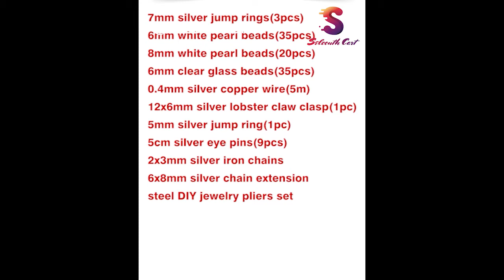Amazing DIY Necklace Ideas | Part 1 | Secloth Cart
Here is a collection of fresh DIY Necklace ideas.These handmade necklaces are very beautiful and easy to make. Hope you guys find it useful.